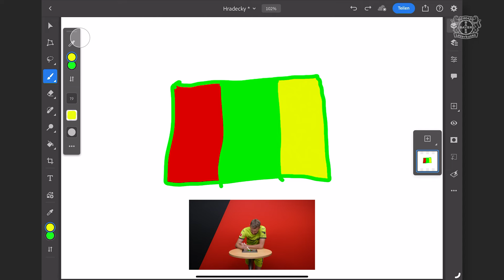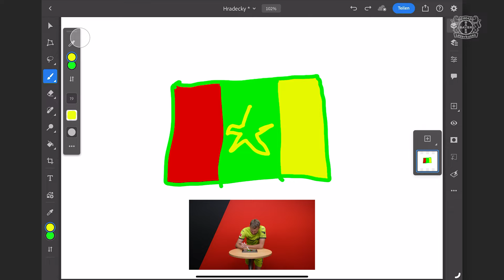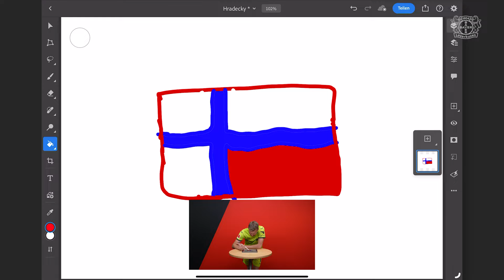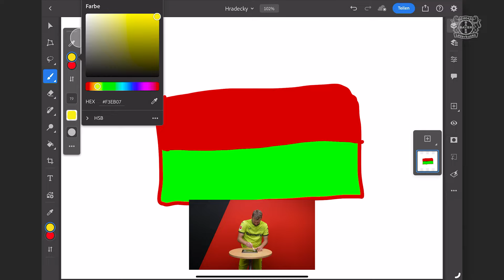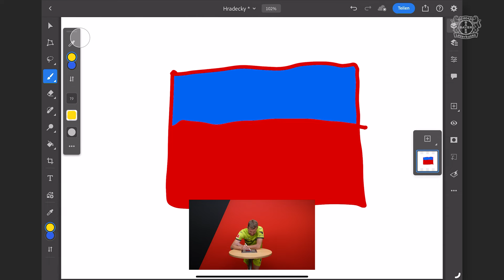Flaggenquiz 2.0 – "Wie soll ich einen Drachen malen???" 😤🐉🖍 | Fahnen-Malen mit Lukas Hradecky 😅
Anfang 2021 beeindruckte Lukas Hradecky, als er im Flaggenquiz von Bayer 04 Leverkusen legendär sein Wissen unter Beweis stellte. Der Nationalspieler von Finnland kannte so ziemlich alle Fahnen der Welt. Nun wollten wir wissen? Kann unser Kapitän es auch andersrum? Kann er die passende Fahnen auch malen, wenn das Land genannt wird? Seht selbst...